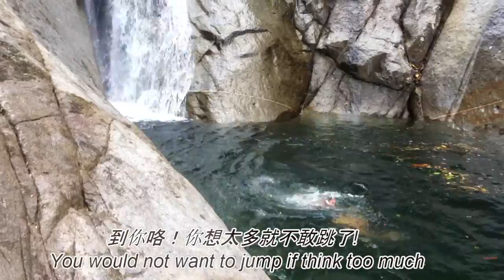Who Dare To Challenge ? 谁敢挑战?